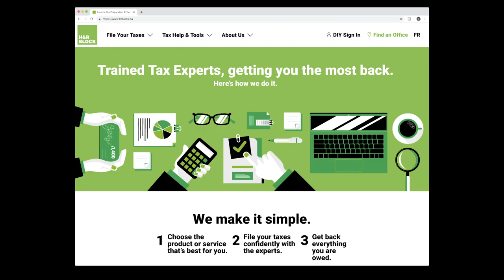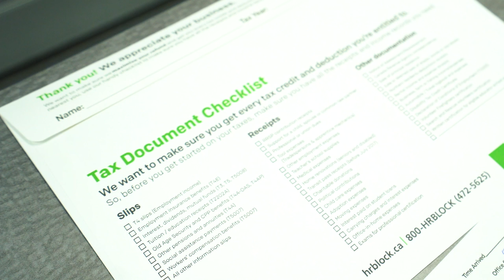How To Do Your Taxes (and get 15% off with H&R Block!)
Get 15% off when you file with H&R Block!

Open this section up to learn more ↓

▶ THE GEAR
Sony A7s ii
Sony RX100 v5
Rode VideoMicPro
Joby GorillaPod
DJI Mavic Pro
Lowepro ProTactic 350
Adobe Premiere Pro

Use REV to generate closed captions and make your videos more accessible